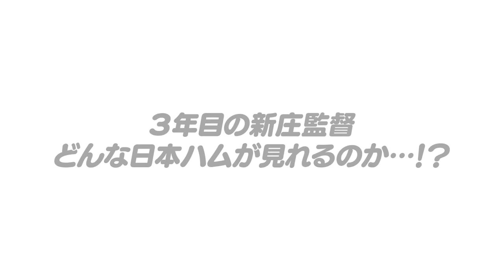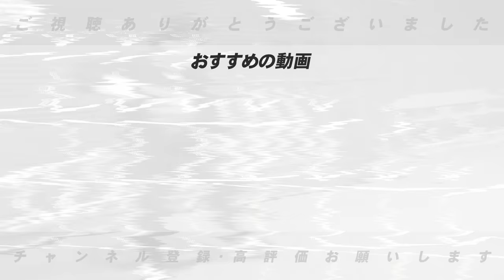【3年目の新庄監督】今年の新庄野球はどうなる?Aクラスへの鍵は「◯◯選手に辛抱できるか」新庄剛志の1年目2年目からの変化と今年の展望を岩本勉と語ります!!【2本目】